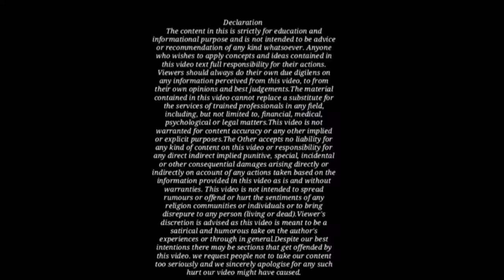Consumer Court Me Case Kaise Kare ।। इस महिला ने Case करके होटल से लिया 2 करोड़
Dosto es Video me Bataya gya hai ki yadi kisi bussiness ke product ya service se aapka nukasan ho jata hai to uske against case kaise kare aur harjana kaise prapt kare.

About :
It is an initiative to create public awareness on issues of general importance.

हेलो दोस्तों, आपका स्वागत है हमारे चैनल "Shandilya School of Law"  दोस्तों इस चैनल के माध्यम से मेरा उद्देश्य हर भारतीय नगरिग को कानून की बेसिक जानकारी को सरल भाषा में पहुँचाना है, जिसकी सहयता से हर भारतीय लाभ उठा सके और अपने अधिकरो के प्रति जागरूक हो सके ! आपको इस चैनल में Per Day नई वीडीयो मिलेंगी जो आपकी आम ज़िन्दगी में होने वाली घटनाओ या आपने आपके आसपास किसी के साथ ऐसी घटना होती देखि होंगी ऐसी घटनाओ का क्या कानूनी उपचार है में ये बाते आपको इन  वीडियो के माध्यम से बताने की कोशिश करूँगा !
Hello friends  welcome to our cahnnel "Shandilya School of Law" friends my objective through this channel is to bring basic information of the law to every indian citizen in simple language.Through which every indian citizen can take advantage of and become aware of his rights.